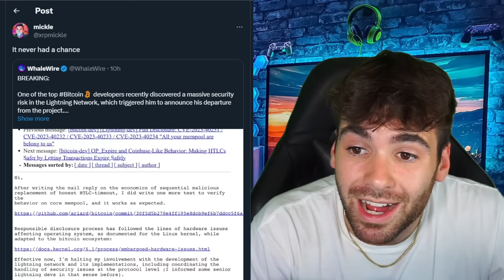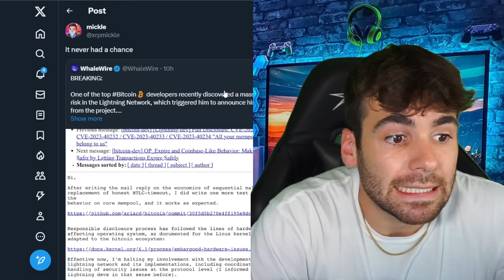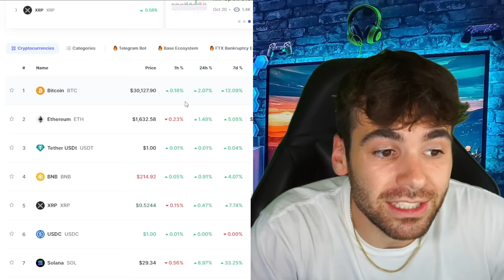XRP All The Money.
Merch!
micklemarkets.myspreadshop.com...

rDxBFHhgGKYKphFEtoyNvEmujC3ATGRqmN

The information contained on YouTube or the Mickle Markets YouTube Channel (“Channel”) is provided for general informational purposes only.  The information provided is not intended to be a substitute for professional investment, tax, accounting, or legal advice.  Mickle Markets (the “Company”) is not engaging in services as a securities brokerage, investment advisor, tax, accounting, or legal services provider to the viewers of this website, nor is the Company extending any solicitation or offer to the viewers to sell or buy any cryptocurrencies or securities.  The viewers should engage their own professional qualified financial, legal, or tax advisor. The Company is not liable to the viewer for any possible claims or damages arising from any decision they make based on the content of YouTube or this Channel.   The viewers’ use of YouTube or this Channel and any reliance on the information contained therein is at the viewers’ own risk. The Company makes no representation or warranties about the accuracy or completeness of the information contained on this Channel or YouTube.  Any testimonials or descriptions of past trading experiences published on this Channel or YouTube are not typical, not indicative of future results or performances, and are not intended to be a representation, warranty or guarantee that similar results will be obtained.  Any links or references to external sources are provided solely for convenience and do not necessarily imply that the Company endorses, sponsors, promotes, or is affiliated with the external sources.Uphold - Best Place To Buy XRP